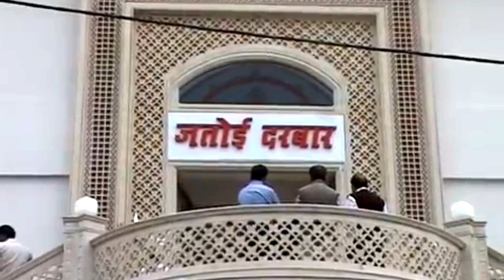Lord_Shiva (Mahadeva) at Jatoi_Darbar Ajmer with AjmeriSultan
Ye video Ajmer city ke Jatoi Darbar Temple me Shoot kiya gaya hai,
Yaha 25+Ft. height ke Lord Shiva viraajmaan hai, is location pe lord Shiva Vaishno Devi Gurudwara sbhi dekhne ko mil jate hai,

Agar aap is place pe aur details me video chahte hai, toh mujhe comments me bataye.
you can also join me there.